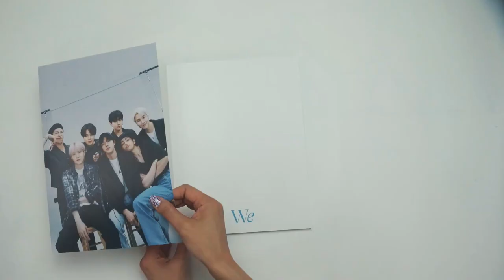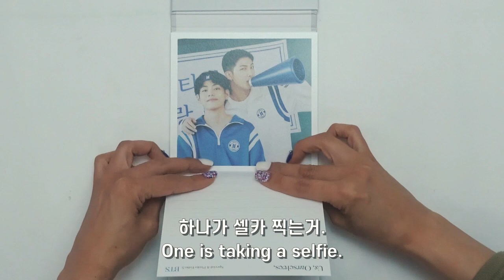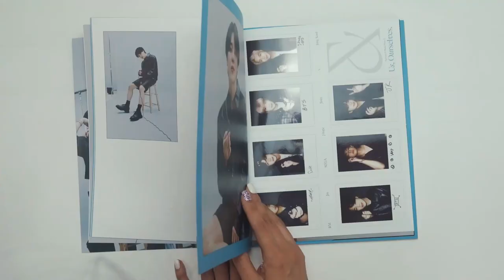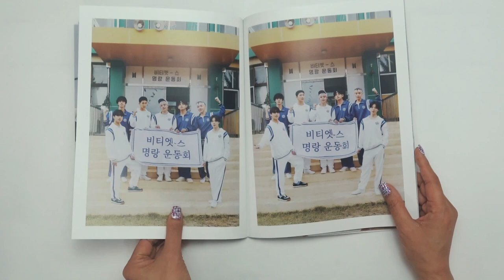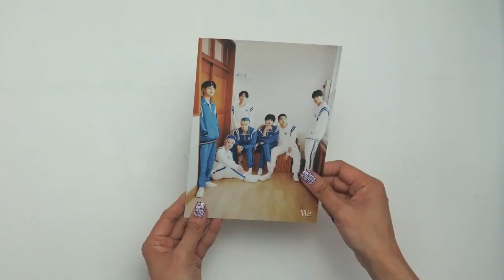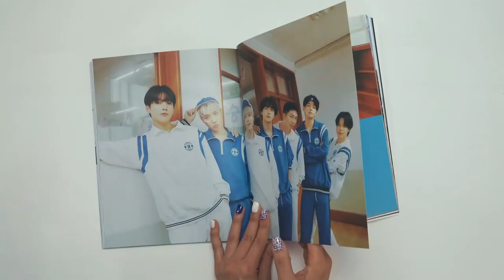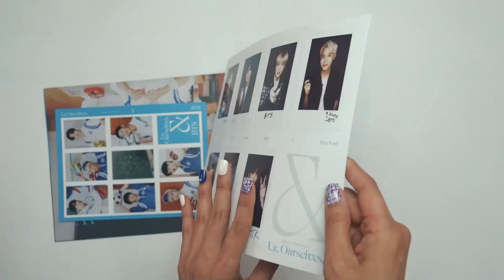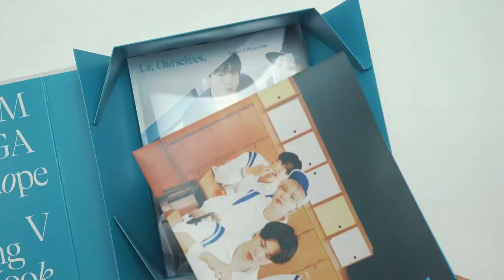Special 8 Photo-Folio Us, Ourselves and BTS ‘WE’ set unboxing/photobook/방탄소년단 스페셜 8 단체 그룹 포토북 캘린더 세트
BTS group photobook Special 8 Photo-Folio Us, Ourselves and BTS ‘WE’ set unboxing. I bought it for 45,000 won at Weverse Shop. The two photo concepts are very interesting and the bright appearance of the members is impressive. Please also look at the calendar, poster and random photo card.

방탄소년단 단체 포토북 Specia 8 Photo-Folio Us, Ourselves and BTS ‘WE’세트 언박싱입니다. 위버스샵에서 45,000원에 구매했습니다.  두가지의 포토 컨셉이 매우 재미있고 멤버들의 밝은 모습이 인상적입니다. 캘린더, 포스터와 랜덤 포토카드도 같이 봐주세요.

BTS グループ写真集 Special 8 Photo-Folio Us、Ourselves、BTS 'WE' セット開封。 Weverse Shopで45,000ウォンで購入しました。 2人の写真のコンセプトがとても面白く、メンバーの明るい姿が印象的です。カレンダー、ポスター、ランダムフォトカードもあわせてご覧ください。

Álbum de fotos del grupo BTS Special 8 Photo-Folio Us, Ourselves y BTS 'WE' set unboxing. Lo compré por 45.000 wones en Weverse Shop. Los dos conceptos fotográficos son muy interesantes y la apariencia brillante de los miembros es impresionante. Mire también el calendario, el póster y la tarjeta fotográfica aleatoria.

Livre photo du groupe BTS Special 8 Photo-Folio Us, Ourselves et BTS ‘WE’ set unboxing. Je l'ai acheté pour 45 000 won chez Weverse Shop. Les deux concepts photo sont très intéressants et l'apparence lumineuse des membres est impressionnante. Veuillez également regarder le calendrier, l'affiche et la carte photo aléatoire.